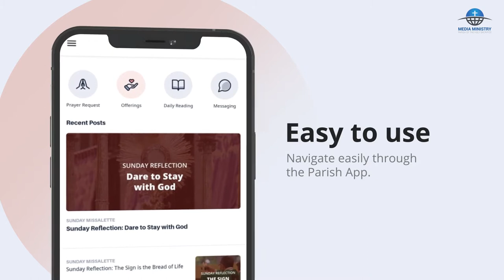UP Parish Official Mobile App Trailer